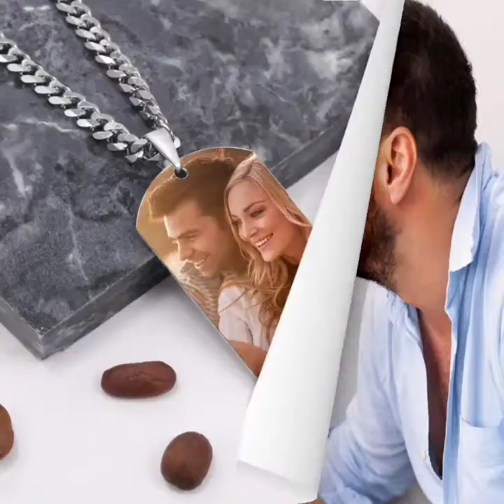Fun Play on Photo Necklaces of KoalaPrint - We Keep This Love in Photograph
KoalaPrint provides multiple styles of photo necklace, all of them are fully customized, welcome you to upload your favorite photo to preview the effect, and most of them support text engraving as well.

They came in different shapes, such as heart, floral, circle, wings, key, crossways, heartbeats, shield, and so on. And the locket pendants have the function of charming decoration and fun functions as well.

· Gift for your beloved
The necklace combines with such a meaningful moment, which makes it a thoughtful gift for your beloved, or your cherished one.

· Lovely souvenir
It's a souvenir for any moment worthy to remember. Make a souvenir to memorize this joyful time.

Keep the love at this moment, find more lovely photo necklaces
Want learn more?

This is Koala Print：Inspire Your Giving